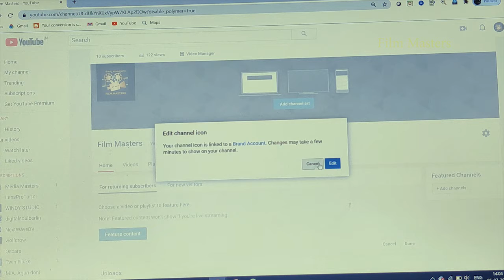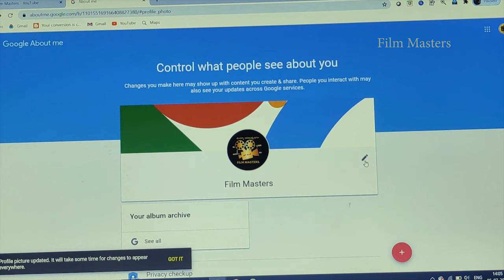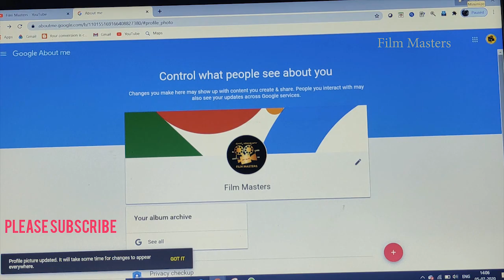How To Change YouTube Channel Name And Logo?/ಯೂಟ್ಯೂಬ್ ಹೆಸರನ್ನು ಹೇಗೆ ಬದಲಾಯಿಸುವುದು? Film Masters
How To Change YouTube Channel Name And Logo?/ಯೂಟ್ಯೂಬ್ ಹೆಸರನ್ನು ಹೇಗೆ ಬದಲಾಯಿಸುವುದು? Doni Film Masters